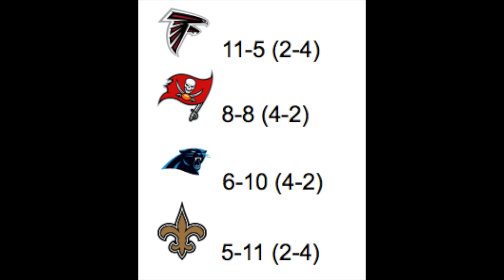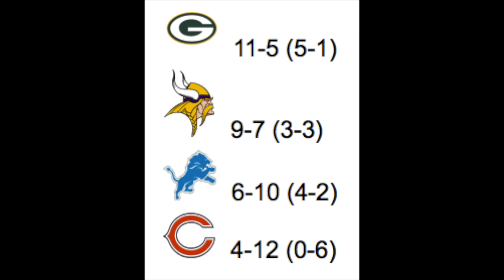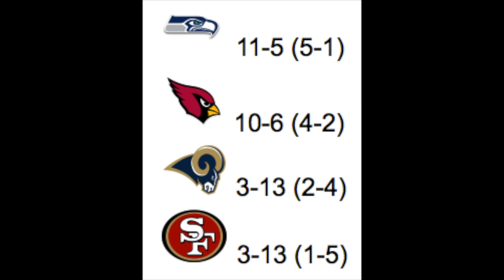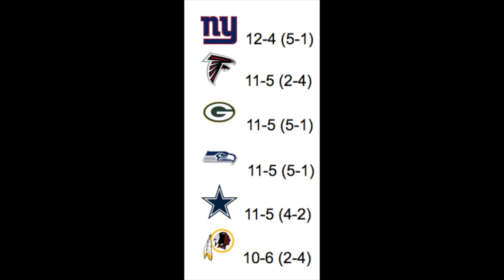NFL Season Predictions l NFC l Why the Cowboys and Falcons will REGRESS!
Here is our 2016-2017 NFL season predictions for the NFC Conference